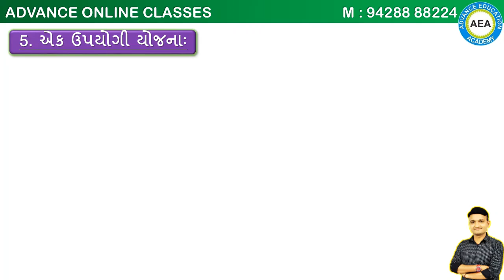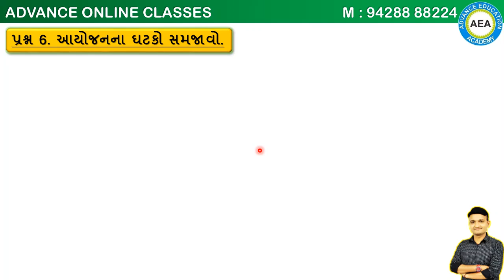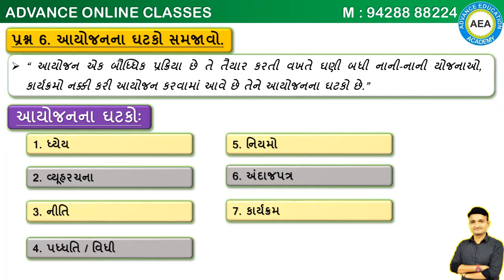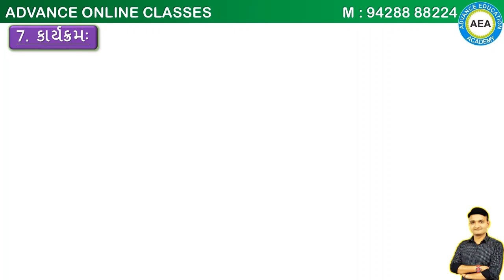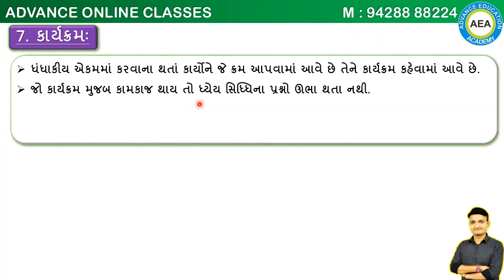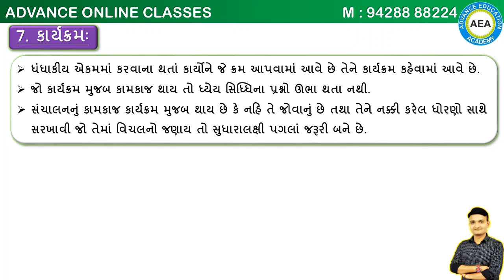Std 12 B.A. Chap. 3 || આયોજન || Sandip Soni